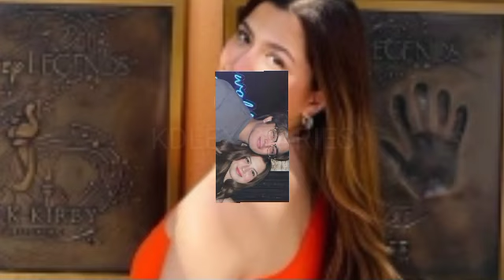KD HANGGANG MATAPOS ANG WORKSHOP CLINGY PARIN HANGGANG DULO! PINAPATUNAYAN NA WALANG MAGBABAGO!